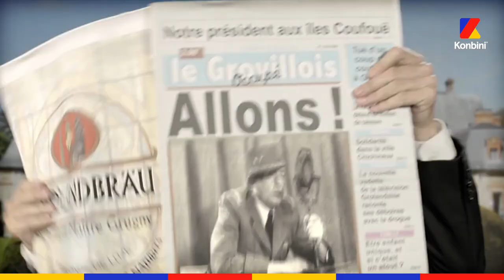30 ans de Groland : Benoît Delépine, Doully et Gustave Kervern retracent l'histoire de l'émission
Quoi ?! Groland s’appelait à l’origine Salengroland en hommage à son célèbre président.
Benoît Delépine, Doully et Gustave Kervern nous racontent la folle histoire de ce pays, de CANAL International au Zapoï en passant par le 20h20.

Retrouvez l'intégralité de la folle histoire de Groland, en podcast